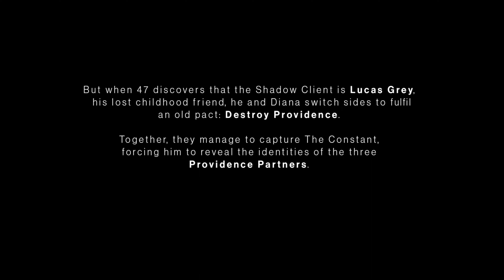HITMAN : World of Assassination "ON TOP OF THE WORLD" Gameplay Walkthrough - No Commentry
RTX 3070TI
I7 12TH GEN
16GB DDR4 RAM
1TB GEN 4 SSD
1440P QUAD DISPLAY